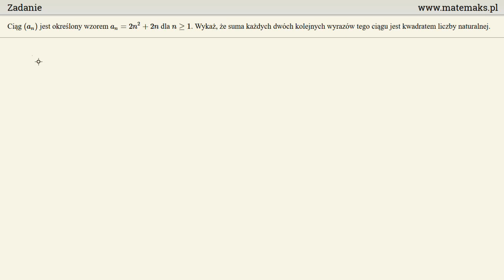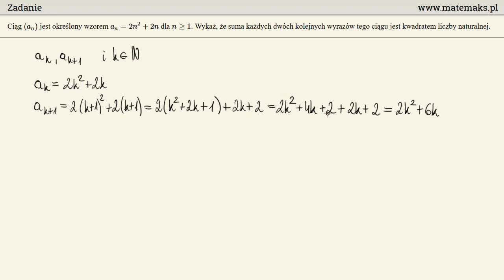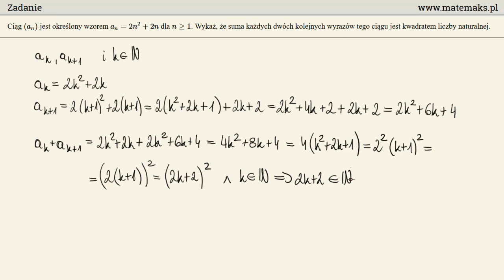Zadanie 30 - matura 5 maja 2016